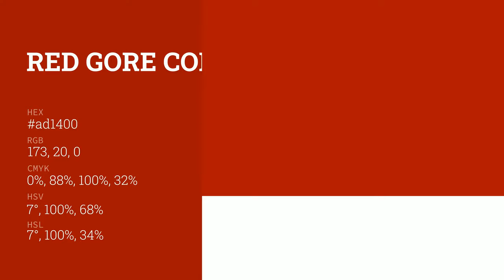Red Gore color ad1400 hex color - Red color - Cool color ad1400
What color is Red Gore ? ad1400 hex color - Red color - Cool color ad1400

Hex ad1400 Color Code is also known as Red Gore color.